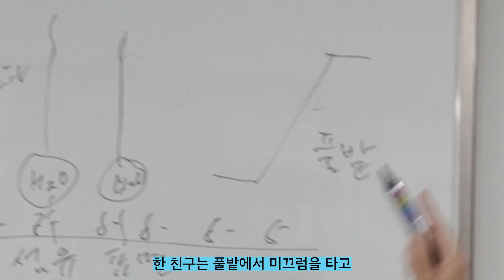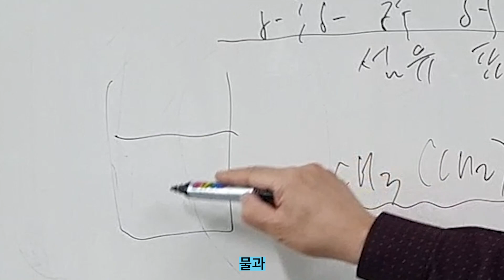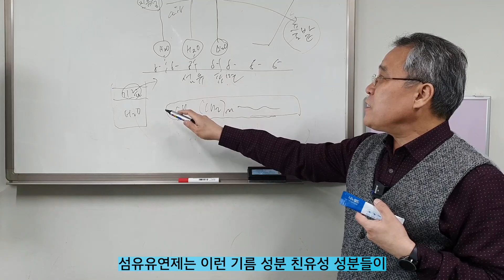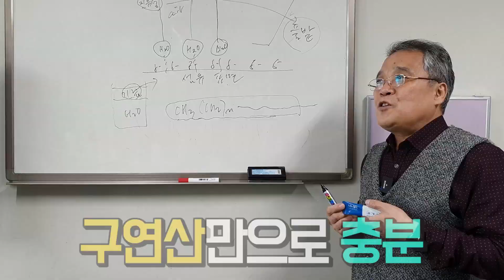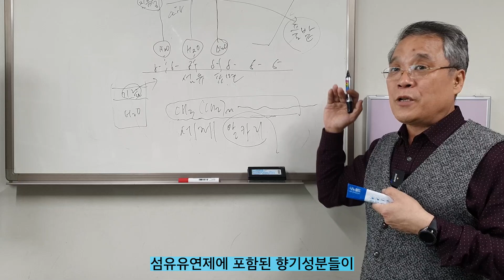섬유유연제 이것을 모르고 써서 세탁기 곰팡이 떡이 됩니다! 섬유유연제에 대한 궁금증 (진짜)박사님께 물어봐~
섬유유연제를 사용했는데 오히려 이상한 곰팡이 냄새가 난다구요?
세탁기가 곰팡이 떡이 되었을 가능성이 큽니다.
알고 쓰면 더욱 좋은 섬유유연제에 대한 궁금증 섬유공학 박사님께 물어봤습니다.

0:00 찐 박사님 나오세요
0:27 섬유유연제의 원리
1:41 세탁기에 곰팡이가 나는 이유
2:36 층분리가 일어나는 이유
3:26 대용품은 무엇?
4:15 건조기돌리면 향이 안나는 이유

세탁설은 CJ E&M DIA TV 소속 크리에이터입니다.
영상을 영리목적으로 사용시 제재를 받을 수 있습니다.
또한 비영리 목적으로 사용시 반드시 출처를 남겨주시기 바랍니다.